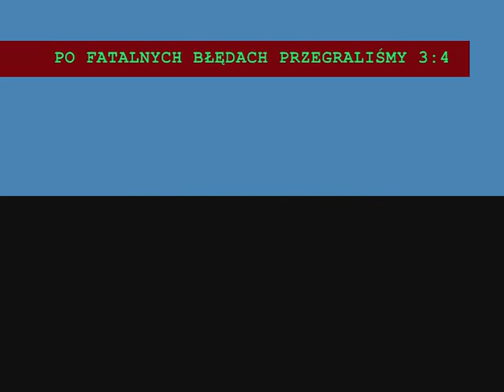03.01.2009 ISTANBUL - ACP PHARMA 3:4 (1:0) ...FRAGM. 2 POŁOWY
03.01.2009 ISTANBUL - ACP PHARMA 3:4 (1:0) ...FRAGM. 2 POŁOWY